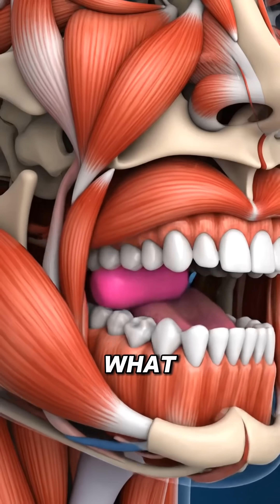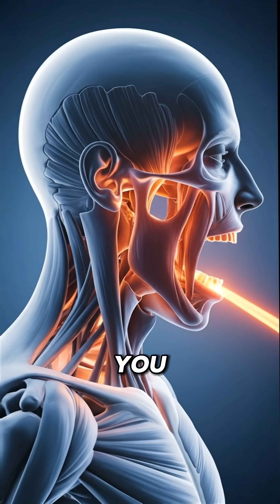Chewing Gum Effects You Didn’t Know!🧠💥healthawareness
Discover the surprising effects of chewing gum on your body! 🍬
This educational video breaks down how gum affects your teeth, stomach, jaw muscles, and even your brain.

👉 In this video you will learn:
• Does chewing gum help digestion?
• Does it affect your jaw or cause pain?
• Is sugar-free gum safe?
• How gum influences focus and stress
• The hidden side effects no one tells you

Perfect for viewers who enjoy health facts, science videos, and quick educational content.